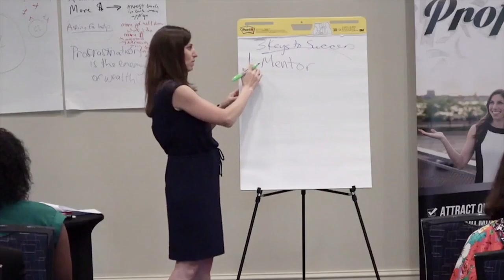3 Keys To Success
Watch as I walk you through three essential beliefs that you can take to ensure your success in business, life, or any endeavor!